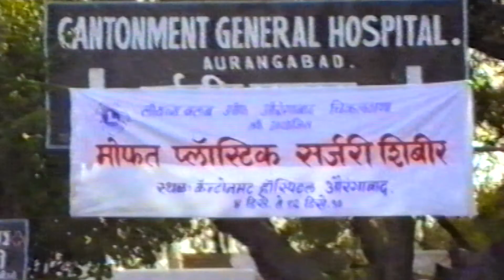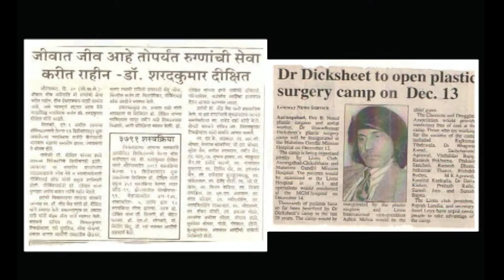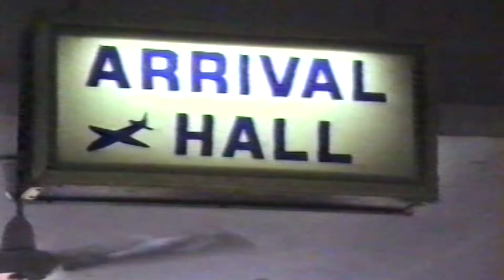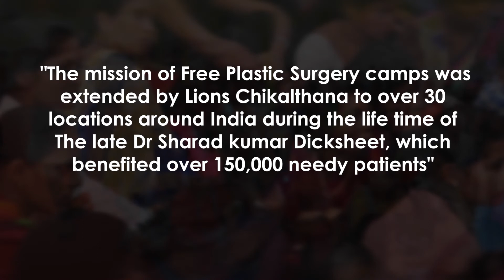Documentary Film on our Permanent Activity - Plastic Surgery Camp.